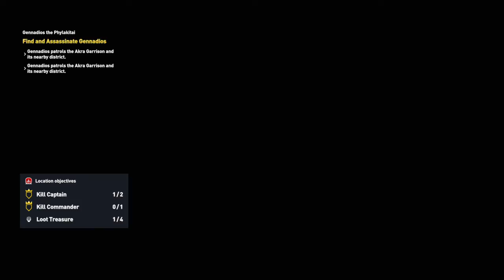#12 Assassin's Creed Origins